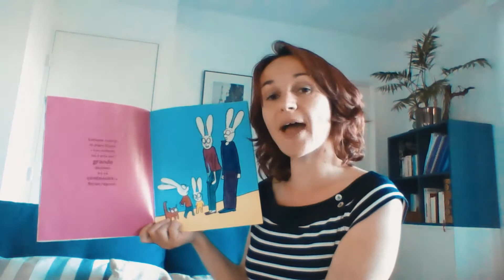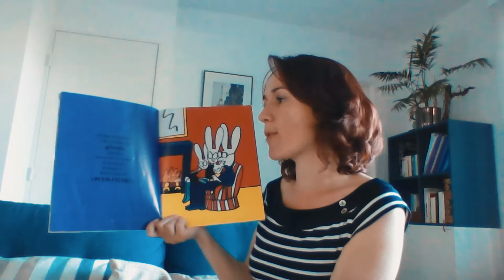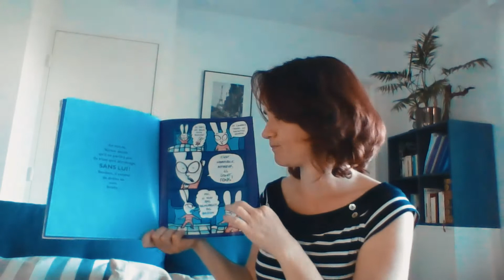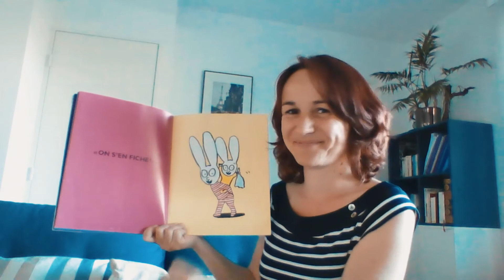Je veux pas déménager!